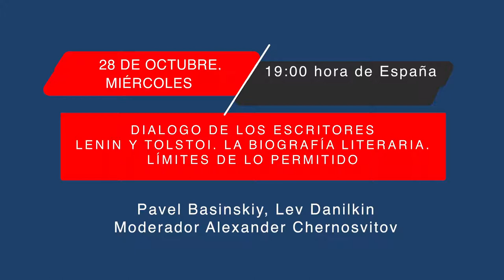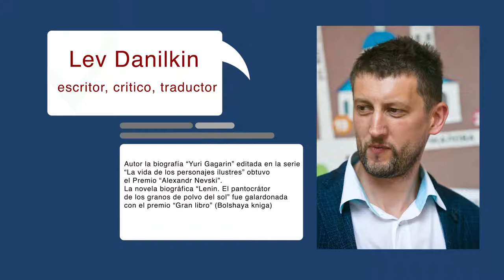Dialogo «La biografía literaria: límites de lo permitido. Lenin – Tolstoi»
Lee a Rusia / Read Russia at LIBER Digital – 2020

Диалог писателей Льва Данилкина и Павла Басинского на тему «Литературная биография: границы дозволенного. Ленин – Толстой»

Dialogo de los escritores Lev Danilkin y Pavel Basinskiy «La biografía literaria: límites de lo permitido. Lenin – Tolstoi»

Participantes / Участвуют:
Lev Danilkin, escritor (писатель, литературный критик)
Pavel Basinskiy, escritor (писатель, литературовед)

Moderador / Ведущий:
Alexander Chernosvitov, traductor (переводчик, культуртрегер)

Coorganizador: Centro Universitario Internacional para Europa de Este y Asia Central de la Universidad de Cádiz
Соорганизатор: Международный университетский центр по изучению Восточной Европы и Центральной Азии университета Кадиса
При организационной поддержке Фонда «Русский дом в Барселоне»